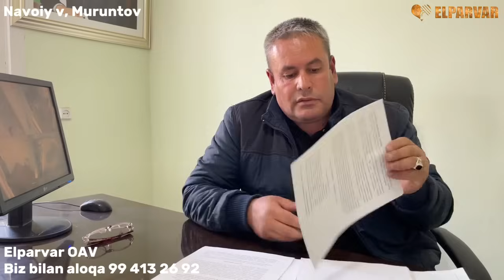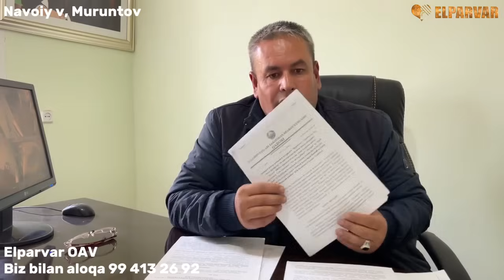БУ ВИДЕОНИ БОШ ПРОҚУРОР КЎРСИНЛАР!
Murojat uchun: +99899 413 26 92